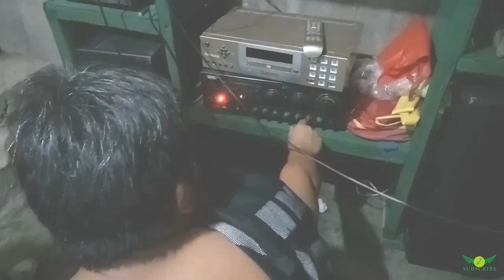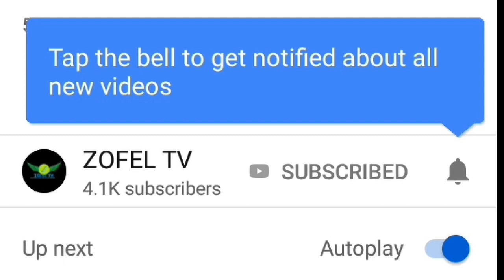Reunion 8 years bago Naulit | kasama si Bato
Walong taon bago naulit ang ganitong kasayahan na may konting inuman..